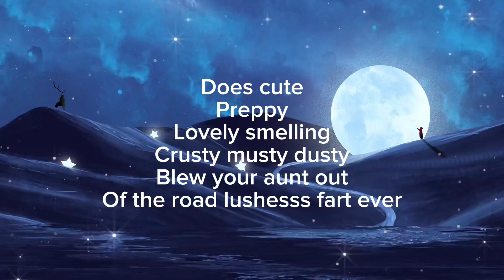Honestly watch if your bored idk what this is…